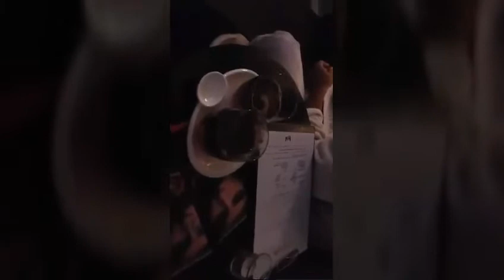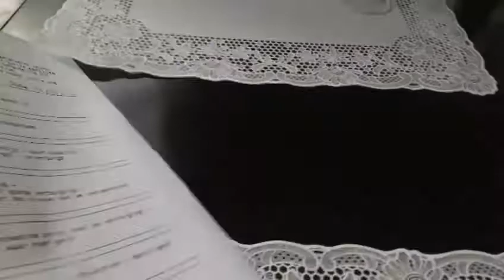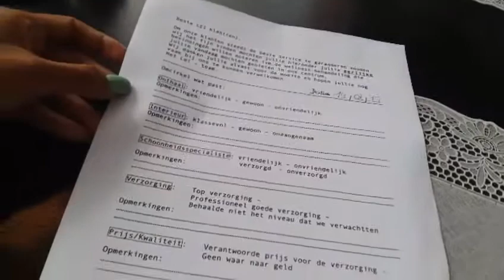Spa di Belgia bikin stress!!!|Annyversary ke-7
Niat baik suamiku untuk ngerayain anniversary kita yang ke-7 ternyata...